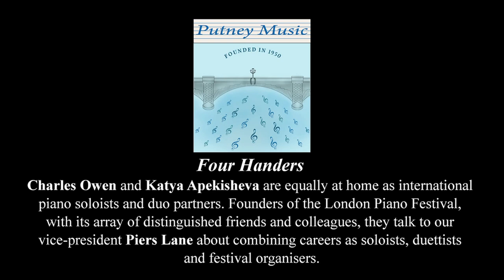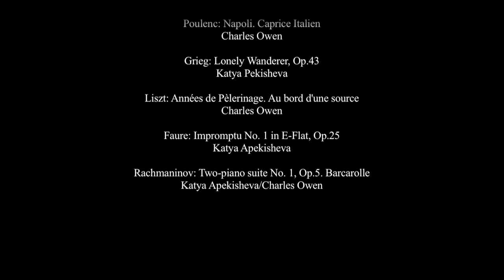Putney Music Katya Apekisheva Charles Owen & Piers Lane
Four Handers
Katya Apekisheva and Charles Owen are equally at home as international piano soloists and duo partners.  Founders of the London Piano Festival, with its array of distinguished friends and colleagues, they talk to PM’s vice-president Piers Lane about combining careers as soloists, duettists and festival organisers.